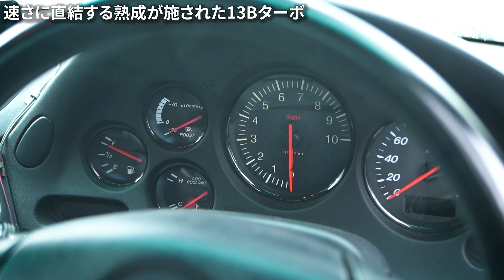【RX-7】世界に誇るロータリーエンジン、FD3S 5型の魅力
今回のクルマはマツダ RX-7 FD3S！以前もFDをご紹介したことがありますが、その時は1型で、今回は5型のご紹介です！1型と比べどこが熟成されているのか、その魅力を徹底レビューしていきます！

【採用情報】
旧車王を運営しているカレント自動車では、一緒に車業界を盛り上げていきたい車好きの仲間を大募集しています！
採用ページはこちら

【制作】
旧車王

・LINE （クルマに関する情報を提供しているほか、査定依頼も受け付けております）

旧車王では、旧車の定義を「新車から10年以上経過したクルマ」としています。オーナー数関係なく車が使われる期間の平均年数が13年、1人が1台の車を使う平均年数は7.1年です。この数字から「車としての価値が変わるタイミング」が10年であると考えました。

新車には、最新の技術・デザインがふんだんに盛り込まれています。その時代の最先端を行くのが新車です。しかし、月日の流れとともに技術もトレンドも移り変わり、車の役割も変わります。時代の最先端を走る存在から、時代を証明する存在に変化するのです。製造された当時の技術やデザインの生きた証を残し、人々はその味わいに価値を感じるようになります。車の使用年数のデータをふまえ、私たちはこの「車としての価値が変わる」タイミング、つまり10年が車の第2の人生が始まるときと定義しました。

そして、10年以上経過した旧車の価値をさらに高めていくのが私たちの仕事です。
ハイパー消費時代の中で、少しでも古くなったものは捨てて、新しいものをすぐに購入するという風潮が広まっていました。しかし、新しいものを消費し続けてばかりでは環境に問題が発生し持続可能な社会は実現しません。世の中は持続可能な循環型社会へ移行しようとしています。その中で、自動車業界でもまだまだ使える車両を修理・修復し活用していくことが必要です。

車の平均使用年数について前述しましたが、まだまだ長く走り続けられることを、私たちは日々実証しています。10年経ったから廃車にするなんて勿体ない。10年以上経ったクルマは現代にはない「歴史的工業遺産」であり「自動車文化遺産」です。そのクルマが駆け抜けた歴史を証明し、循環型社会に貢献するため、自動車再生事業を発展させていきます。